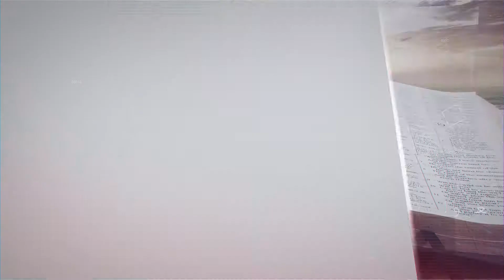ملوك وكهنة - الجزء الاول - مقطع 4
وَجَعَلَنَا مُلُوكاً وَكَهَنَةً لِلَّهِ أَبِيهِ، لَهُ الْمَجْدُ وَالسُّلْطَانُ إِلَى أَبَدِ الآبِدِينَ. آمِينَ
رؤ 1: 6

من خلال هذا التعليم
تعّرف كيف تحيا كملك وكاهن لله